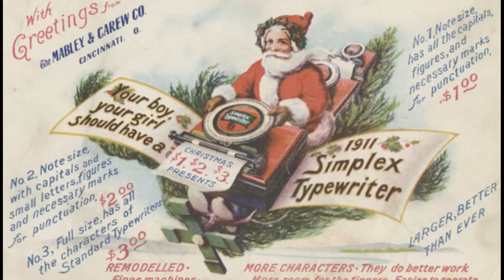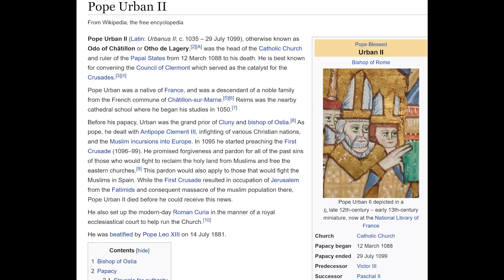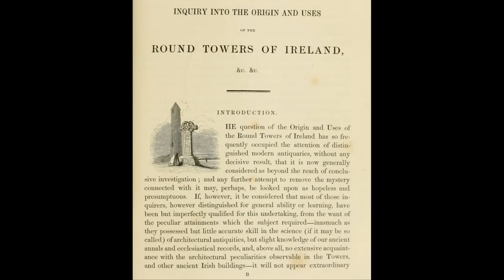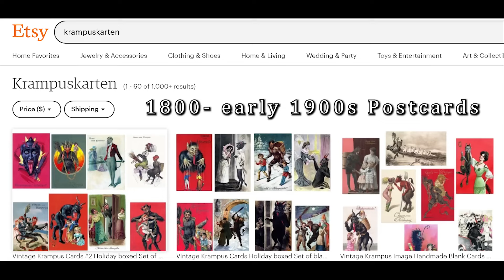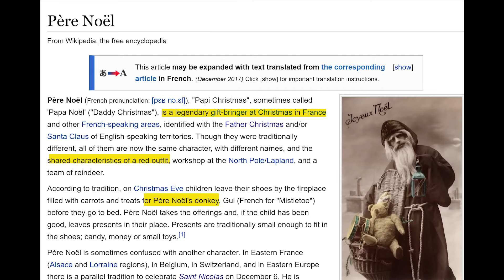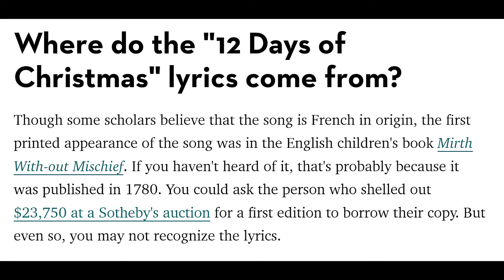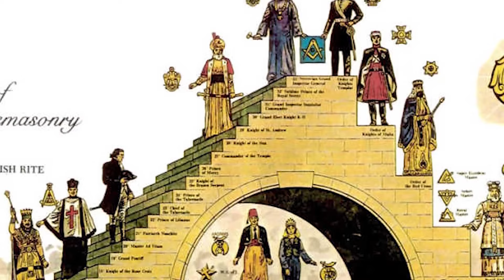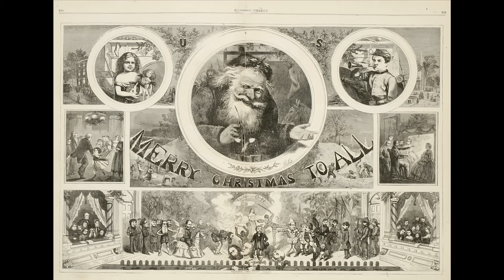Boże Narodzenie odsłonięte: Tajemnica Templariuszy, Warsztat Saturna, Giganci kradnący dzieci...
Christmas Unveiled: Pied Piper, Templars Secret, Saturn's Workshop, Giants stealing children...

To nie jest tradycyjne wideo świąteczne. Ostrzeżenie. Przed obejrzeniem upewnij się, że jesteś przygotowany.

Jakie są sekrety świąt Bożego Narodzenia?
Kim jest Święty Mikołaj? i dlaczego jako dzieci uczymy się tej historii o człowieku w czerwonej czapce, który zakrada się do naszych domów w noc Bożego Narodzenia?
Po zapoznaniu się z różnymi wersjami Świętego Mikołaja, jego historią i innymi mniej znanymi legendami, zaczyna się rozwijać bardzo mroczna historia...
Niektóre historie, które zazwyczaj nie są kojarzone ze Świętym Mikołajem, oferują możliwe odpowiedzi na temat prawdziwego pochodzenia Bożego Narodzenia.